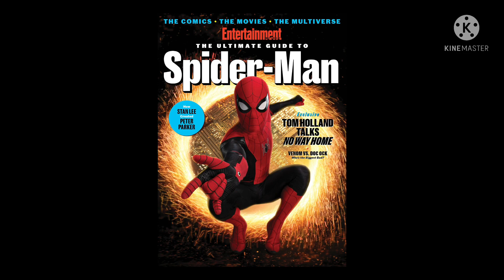Spider man no way home new posters